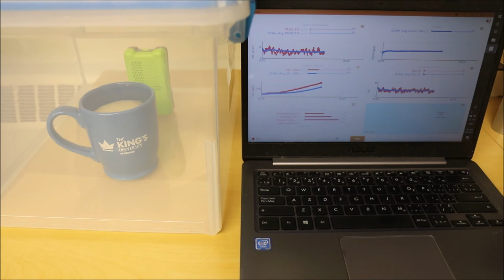PocketLab Air: Cellular Respiration of Yeast